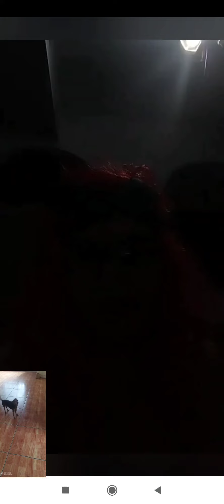27 de mayo de 2021